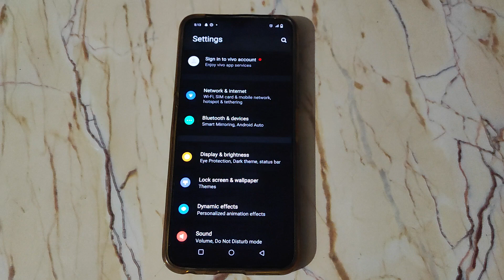How to off Dark theme in Vivo Z1x , Dark theme ko kaise off kar sakte hai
how to change notification bar in vivo y81 |  vivo theme |  how to switch off vivo mobile if touch not work |  how to change notification bar in vivo v15 pro |  how to turn off vivo mobile without touch |  phone mein dark mode remove kaise karen |  vivo ke phone main ios kaise install karen |  contact theme keise change kare |  do not disturb ko kaise set karen |  how to make vivo theme |  vivo new theme |  theme kese banaye |  how to dark mode in vivo z1x |  reset kaise kare vivo phone ko